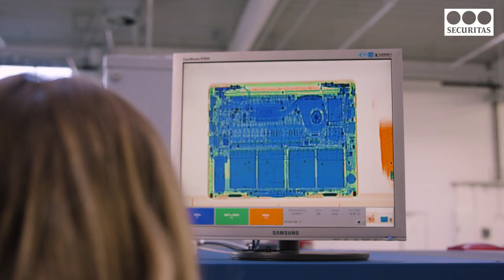Securitas am neuen BER Flughafen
Zur Kontrolle und Sicherheit aller Fluggäste und Gepäckstücke ist Securitas Deutschland jetzt auch am neuen BER im Einsatz.

Bildcredit: AD AGENDA Kommunikation und Event GmbH